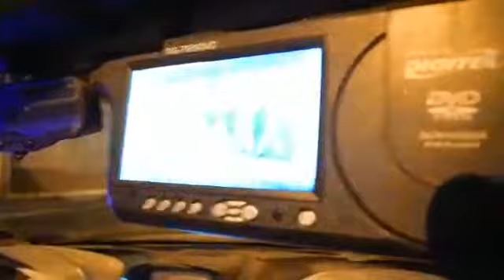Presentacion en la radio club infinity